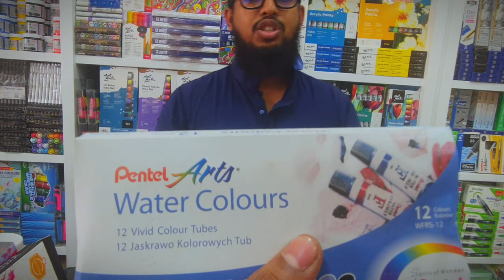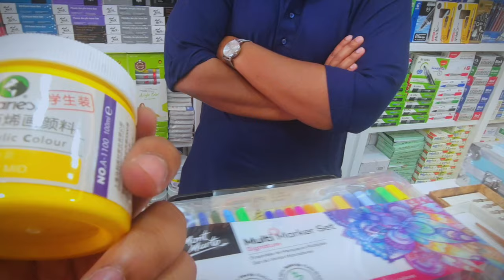5 Type Massive Art Supply | Oil Acrylic Watercolour Sketchbook Price in New Market, Dhaka 2023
art paint set, art haul, studio gibli, why i love landscape painting,water painting,
how to make watercolor binder  ,holbein acryla gouache,oil pastel,
Gouache, Kokyou camlin
rintbrush, draw hedgehog by paintbrush, 12 zodiac symbol by paintbrush, how to clean brushes, how to make brushes more procreate, wacky wizards paint bucket,oil pastle drawing for beginners, underpainting, art shed online, acrylic paint set,

Mont mart Polymer Clay, polymar clay kit, mont mart air Hardening modeling clay,
Air Dry Clay White, Non - Hardening Modeling Clay, Craft Smart Natural Clay, Magic Clay, Van Aken Plastina Modeling Clay,  Cra- z- Art Modeling clay, industrial plasticine,  Chavat auto style industrial design clay, chavant NSP oil based sulfur free sculpting clay, moster clay premium grade modeling clay, monster clay gray, air dry clay terracotta, mont marte air hardenning modelling clay,
Camlin kokuyo Fabrica Acrylic ultra, camlin klick pekoyuko  brushed, camlin koyuko Brush pens, camlin parmanent marker, klick pencil,  kamlin exam pen pencil 2.0, camlin whiteboard marker, camlin elegante fountain pen,
Coating, manicure, wood stain, vitreous enamel, Enamel paint, stock pot, lapel pin, cast iron,  sakura color product Corporation,  porta cubiertors, lidl plus

যেখানে কিনতে পাবেন👇
CITY MART 173/174, Dhaka New market,Dhaka-1205

Top Art Brand and Metarials for you

pentel watercolour | pencil / Mont Marte acrylic colour  Maries / Camel water colour / steadler pencil / Martol Mechanical pencil / oil Colour brush / Portfolio bag / Swedish paper / Arfina Picture Varnish / Canson Watercolour Paper
You will order any size of canvas and get very much reasonable price..

stay tune with my channel